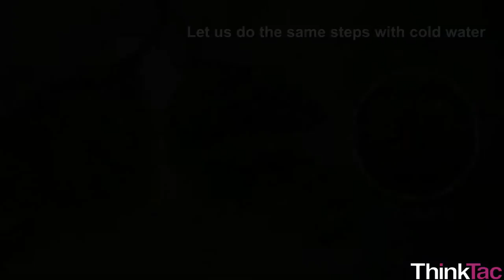Leaf - Stomata | ThinkTac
You want to get the observation sheet for the video you watched - join Myunlab to get more resources Place a leaf in hot water and observe the emergence of bubbles through its stomata. See if this happens with cold water.